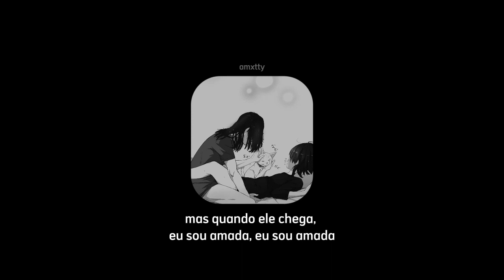mitski - me and my husband [tradução]